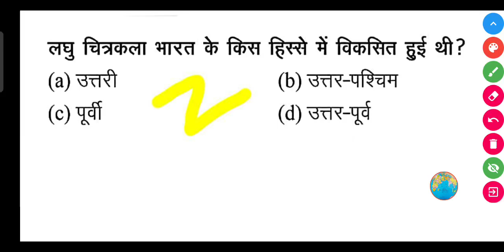लघु चित्रकला भारत के किस हिस्से में विकसित हुई थी ?